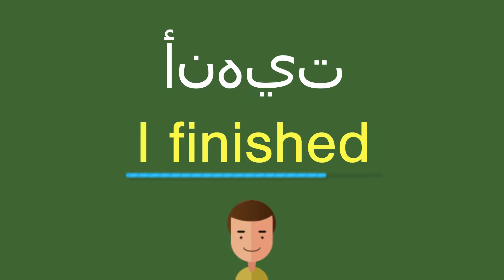كيف أقول أنهيت باللّغة الإنجليزيّة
كيف أقول بشكل صحيح أنهيت باللّغة الإنجليزيّة؟
ما هي التّرجمة الصّحيحة لكلمة أنهيت من العربيّة إلى الإنجليزيّة؟
كيف تكتب بشكل صحيح كلمة I finished?

شكرا جزيلا!